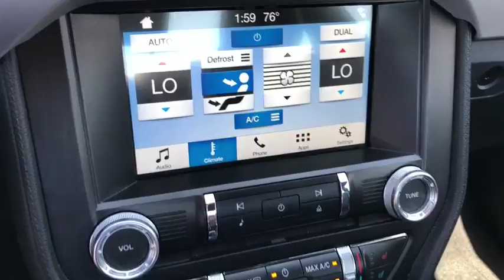2017 Ford MUSTANG Orange County, Placentia, Yorba Linda, Orange, Fullerton, CA 00P3613R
Silver Used 2017 Ford MUSTANG available in Orange County, California at Fairway Ford. Servicing the Placentia, Yorba Linda, Orange, Fullerton, CA area.
2017 Ford MUSTANG ECO PREM - Stock#: 00P3613R - VIN#: 1FA6P8TH2H5281924

Fairway Ford
1350 E Yorba Linda Blvd

Prior Rental
ENG: 2.3L ECOBOOST,AIR BAGS,AIR CONDITIONING,CRUISE CONTROL